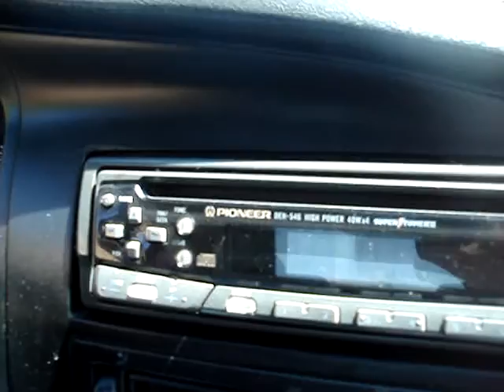BR277 para Vila Dom Pedro Campo Largo - PR